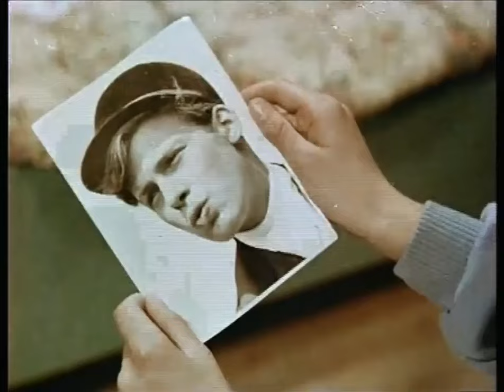Hochzeit auf Immenhof 1956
Oma Jantzen ist verzweifelt. Die Schulden sind ihr über den Kopf gewachsen, der Immenhof ist nicht mehr zu halten. Bei Jochen von Roth findet die Familie Zuflucht. Die Versteigerung des Hofes steht kurz bevor. Überraschend kommen Ethelbert und sein Freund Ralf zu Besuch. Um seiner geliebten Dick zu imponieren, mobilisiert Ethelbert seinen reichen Onkel Pankraz, um helfend mit Geld einzuspringen. Doch dadurch nehmen turbulente Geschehnisse ihren Lauf.